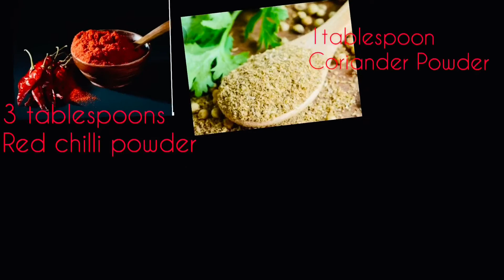Sea fish (పండుగప్ప చేప ) curry || spicy and yummy || must try .